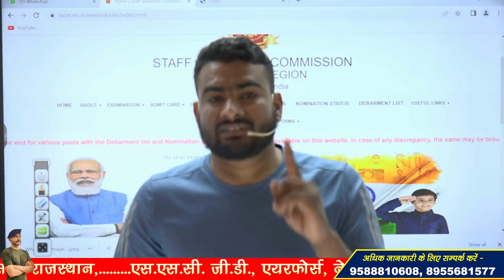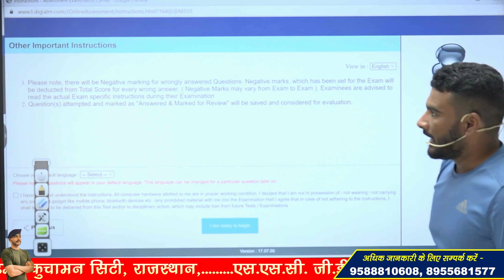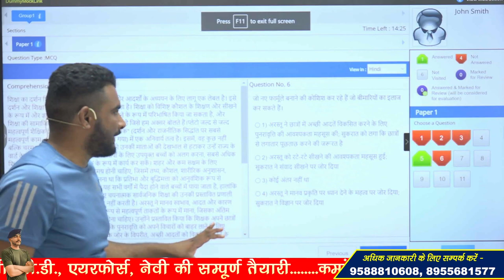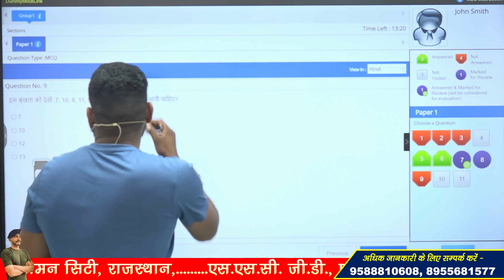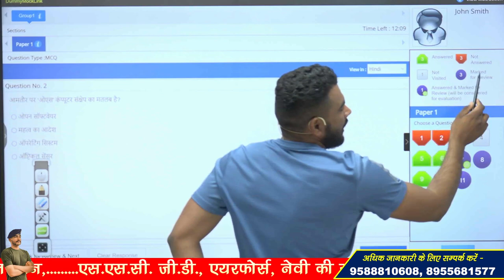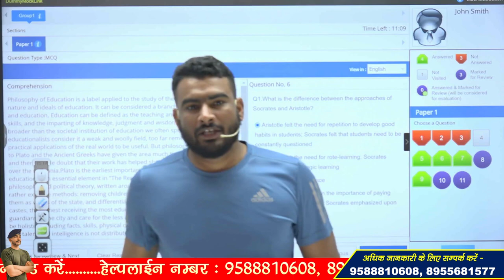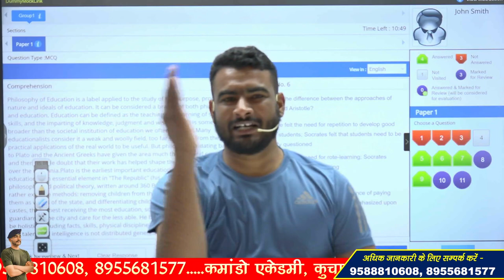🔴SSC GD 2022 ऐसे देना होगा इस बार पेपर || CBT DEMO FOR SSC GD 2022